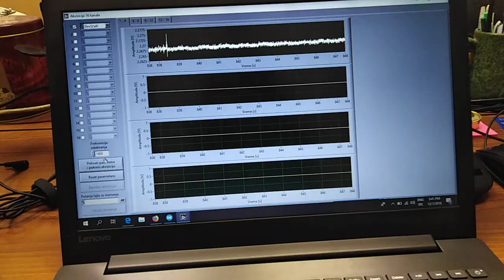Audio Šum Kod Akcelerometra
Ovaj video klip je nastao sa ciljem da studentima Elektrotehničkog fakulteta Univerziteta u Beogradu (ETF) koji slušaju MSR predmet (13E053MSR, ukaže na mogućnost ometanja signala sa jeftinog akcelerometra primenom zvuka.